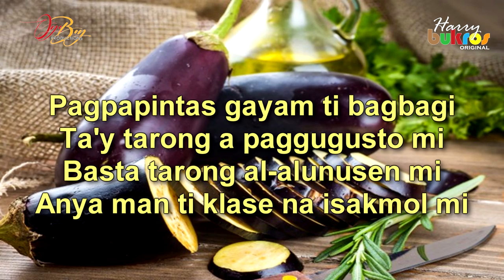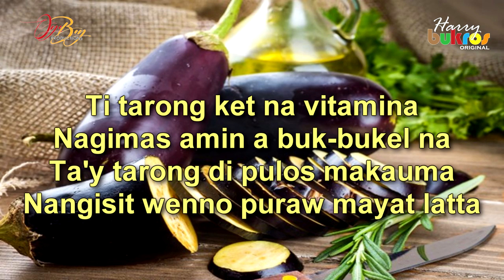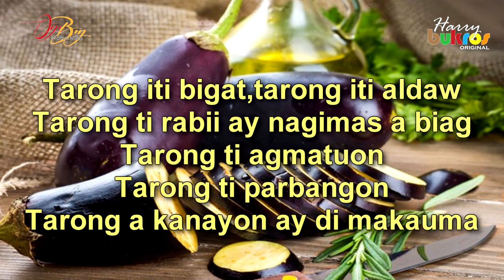TARONG (Harry Bukros Original)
Composed by: Harry Corpuz (Harry Bukros Original)
Mix and Mastered by: Glenn Nasser Villa (OyoBoy Productions)
Performed by: K' Baggys